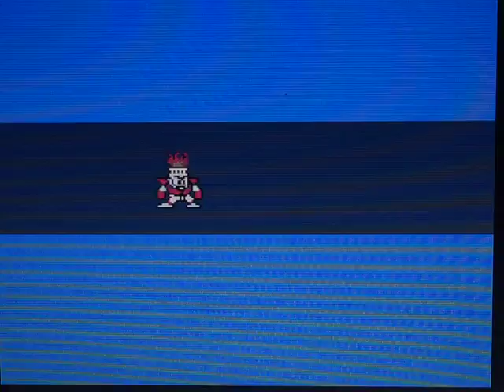Mega Man Classic NES Part 2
Okay guys but you know what the Bombman Stage was very impossible game which means the enemy was jumping at you at this game then I'm dead at this game but also I know this is hardest game of all time from Capcom.

But the Fireman Stage looks easy and difficult but I know I played this when I'm 3 years old but also the fire is going to near and damage you for 5 times but also he's jumping  so ridiculous but also on Super Mario Bros , He could jumps so high.

Watch Mega Man Commercial only for Japanese game Capcom but only called the Japanese name Rock Man

Play Mega Man NES on RetroGamercc.